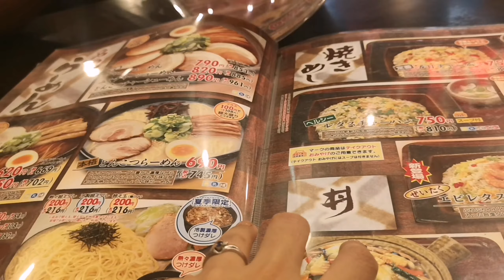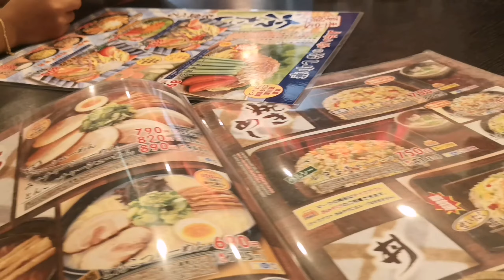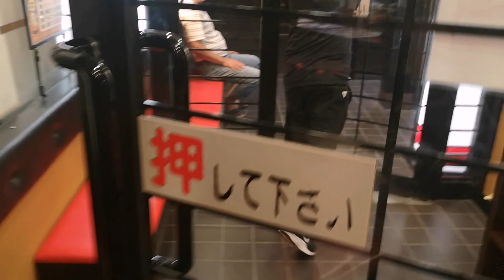Mariko matsuri + gomihattin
another day another memory another experience.